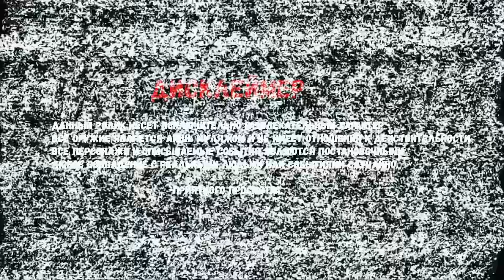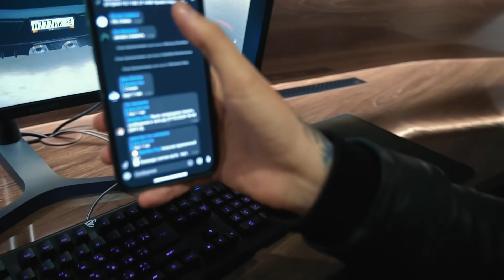МАНЬЯК НАС ПОДСТАВИЛ И СДАЛ ПОЛИЦИИ. РОМУ ПОСАДЯТ